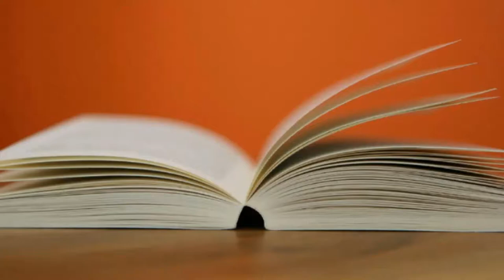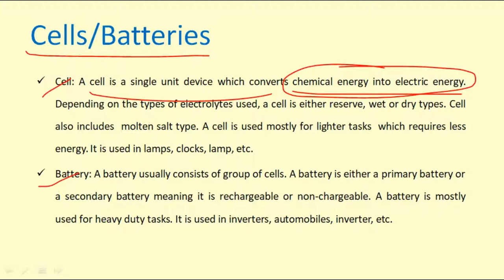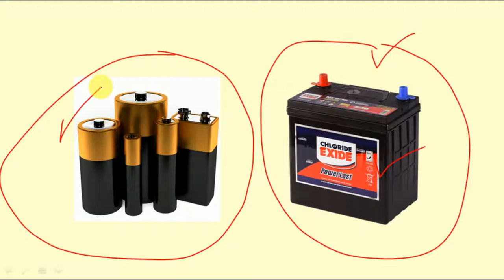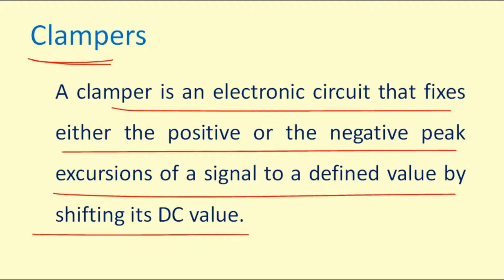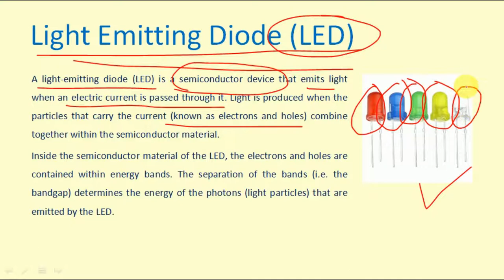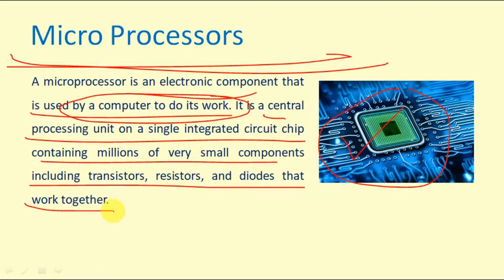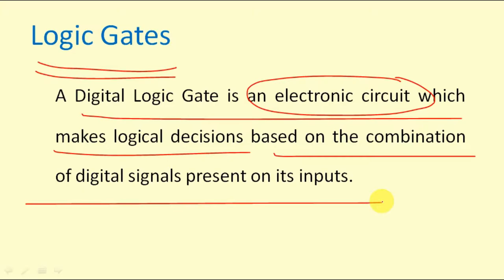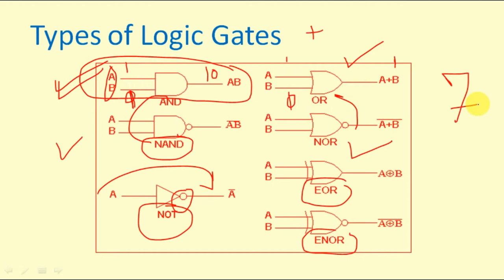MPPSC 2020 | Electronics (Part-3) | Operinistic - Manya Education